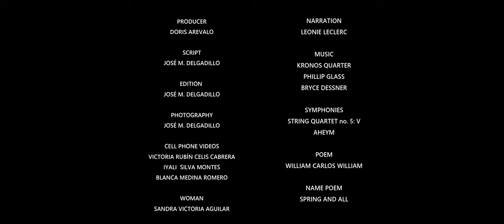LUMEN TERRAE - José M. Delgadillo - Mexico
My work delves into the subject of distance since
It is a work that moves through various geographical and temporal spaces. Being the memories of a woman that take us on a journey in which we reflect on memories, life and its need to perpetuate it within images.